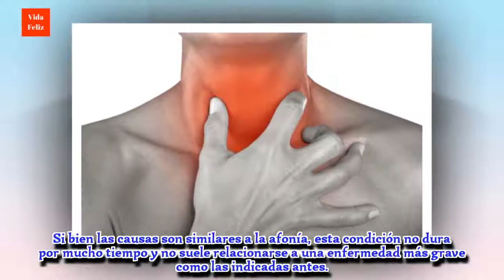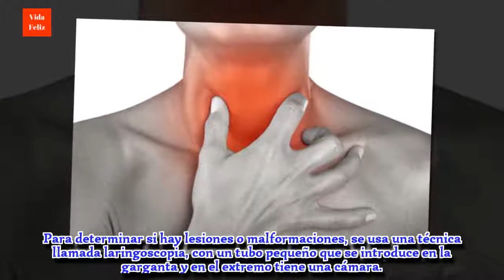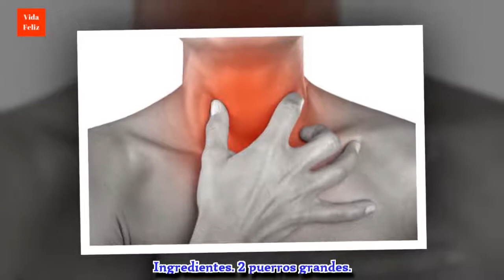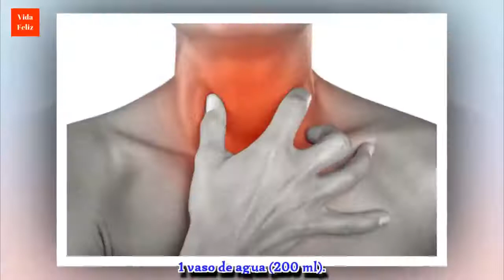Disfonía y afonía: diferencias, similitudes y tratamientos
Muchas personas confunden la disfonía y la afonía creyendo que son sinónimos. Sin embargo, se trata de dos trastornos vocales, relacionados pero diferentes.